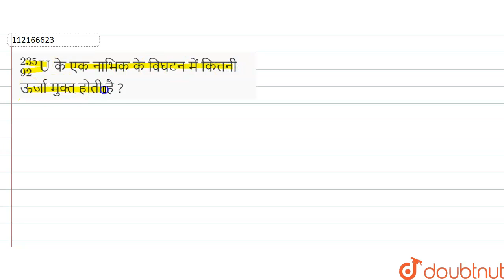_(92)^(235)U के एक नाभिक के विघटन में कितनी ऊर्जा मुक्त होती है ? | 12 | PHYSICS | PRA...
_(92)^(235)U के एक नाभिक के विघटन में कितनी ऊर्जा मुक्त होती है ?
Class: 12
Subject: PHYSICS
Chapter: नाभिक
Board:Madhya Pradesh Board

👉 Have Any Query? Ask Us.